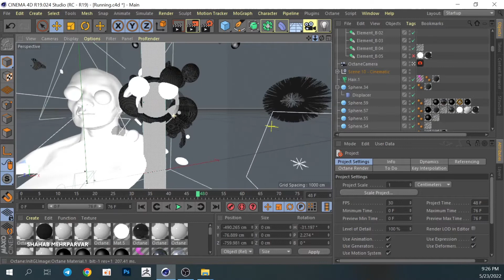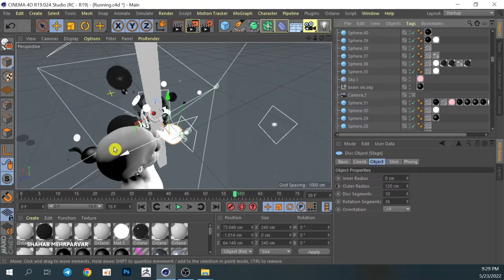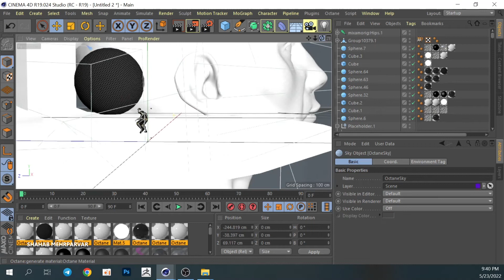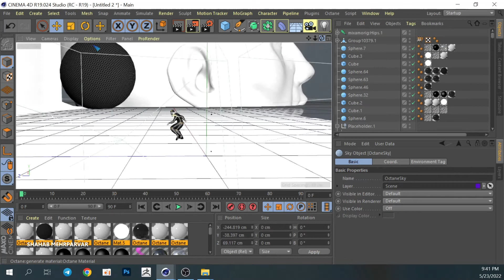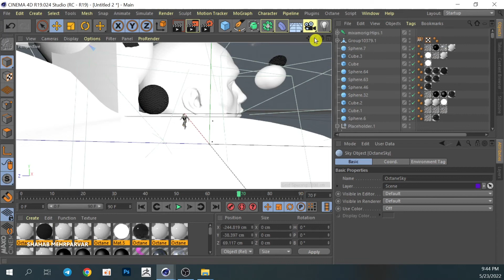Cinema4D, Octane render & Photoshop I Everyday/Daily render I Speedart